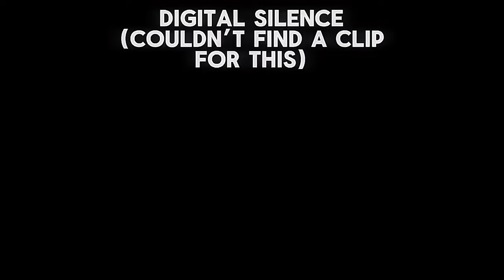Digital Silence [[South Park Edit]]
YUHH HAD TO MAKE THIS OVERTIME SO I MADE IT 🤪 tweektweaklikescoffi southpark edit THUMBNAIL NOT MINE